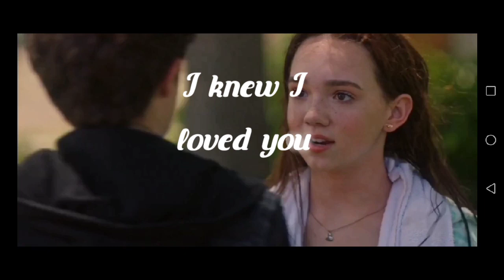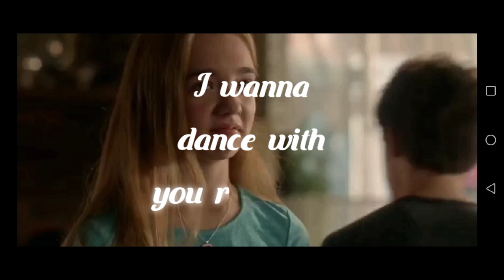Holly & Tyler || Say you won't let go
Heyy guys, here is one a little longer Hyler edit, which I hope you'll like!

Also, happy birthday to Saara Chaudry, our one and only, Amy Abbasi!